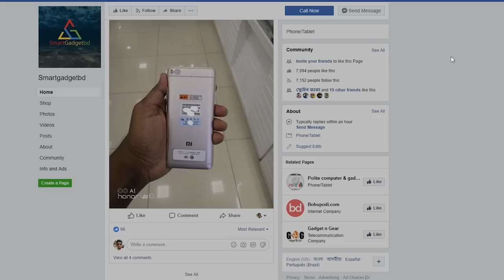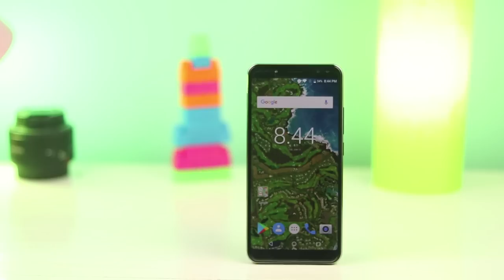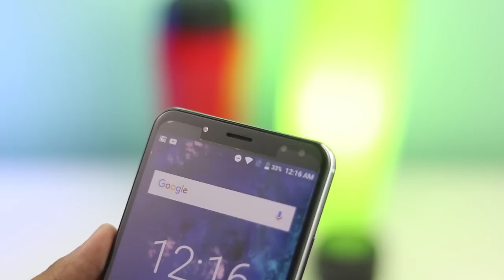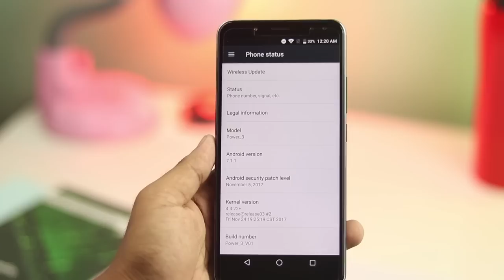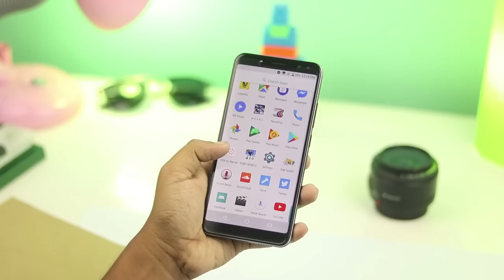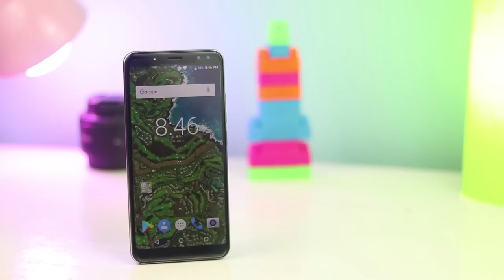Ulefone Power 3 | 6080 mAh Battery🔥🔥| Real Power or Not!!!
***Current Price - 19990 BDT/-

CONTACT THEM FOR PRICE AND STOCK - 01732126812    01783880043

Hello Friends Today I’m back with a new review from Ulefone Which is Ulefone Power 3. You’ll get some great features along with this Ulefone Power 3 . Hardware and Software section is ok but the battery backup is just amazing . The 6080 mAh battery will amaze you . But i actually am quite disappoint at it's camera performance .So enjoy the full video of Ulefone Power 3  full review In Bangla .

Ulefone Power 3 full review In Bangla is in the house . And guys do like the video of Ulefone Power 3 .

Hope you will enjoy this video of Ulefone Power 3  full review In Bangla. If you enjoy this video of Ulefone Power 3  full review then you can like it share it . .

And this was Ulefone Power 3  full review In Bangla.

--Thanks

Ulefone is one of the Chinese manufacturers who offer affordable smartphones in all quality segments of the market. The Power 3 is the latest creation by this manufacturer, and we have tested what the device has to offer beyond its large battery.

This should be different in our current test unit. A 6080 mAh battery promises sufficient endurance for several days, and with Mediatek's Helio P23-MT6763T SoC and the ARM Mali G71-MP2 GPU, sufficient performance should be ensured in this mid-range smartphone. The Ulefone Power 3 has to show how it fares against the competitors in our comparison against Oukitel's K10, the Blackview BV9000 Pro, the Maze Alpha X, and Doogee's Mix.

The black plastic case of the Ulefone Power 3 is adorned with a silver design on the top and bottom edges which remains discreetly subdued. Although at a thickness of slightly less than 1 centimeter (~0.4 in), the phone is not particularly slim, it appears very slender despite its large battery. The 18:9 format also supports this impression. Despite having a 6-inch display, the width is comparable to that of a 5.5-inch smartphone.

The hardware of our test unit includes Mediatek's Helio P23-MT6763T SoC with an integrated ARM Mali G71-MP2 GPU. In addition, 6 GB of RAM and 64 GB of flash storage ensure that the Ulefone Power 3 fulfills the demands of a mid-range phone. The smartphone offers only a single connection in the form of a USB Type-C port. Internally, this only supports the USB-2.0 standard. The internal storage can be expanded via MicroSD card up to 256 GB, and anyone who does not need the additional storage can use a second Nano-SIM card in the same slot of the Power 3 instead.

The dual cameras of the Power 3 are just barely suited for quick snapshots. The main camera produces 16 MP pictures that are interpolated to 21 MP. It has an additional 5 MP sensor which is supposed to provide better depth of focus.

The display of the Ulefone Power 3 is an IPS panel with stable viewing angles and a resolution of 2160x1080 pixels in the 18:9 format (2:1). As with all the devices with touch functionality that are currently available, the display of our test unit is reflective. However, the average brightness of 485 cd/m² is sufficient to present the display contents easily readable outdoors as well. While this value only corresponds to the average of the devices comparable to the Power 3, the display can distinguish itself from the competitors by a good black value and higher contrast.

Our test unit is equipped with a Helio-P23-MT6763T mid-range SoC by Mediatek and its integrated ARM Mali G71-MP2 GPU. With 6 GB of RAM and 64 GB of internal data storage, most demands should be met. While all the usual apps should run without any problems, the buyers might possibly need to make do without demanding games.

Our benchmark results confirm that the Ulefone Power 3 does justice to its mid-range claims. In particular, the comparison with a device with the identical SoC, the Oukitel K10, shows that the available hardware is used well. The results always remain within a similar range. We were unable to run the GFX benchmark, since the corresponding app was unable to run, supposedly due to a custom ROM. And supposedly due to a missing Internet connection, Geekbench 4 also refused to run.